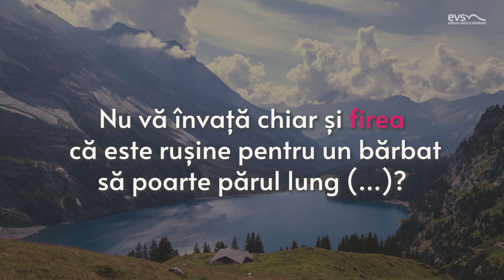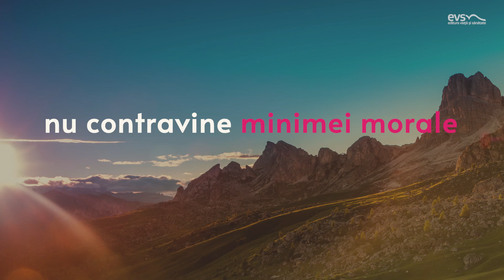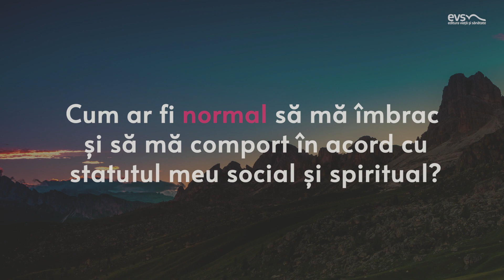normalitate | Devoțional „Sensuri și contra-sensuri”